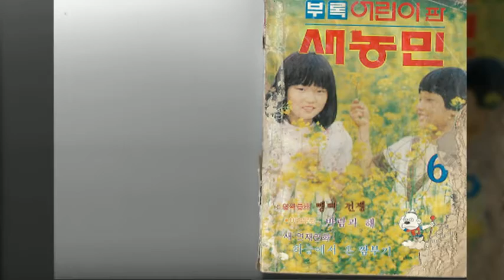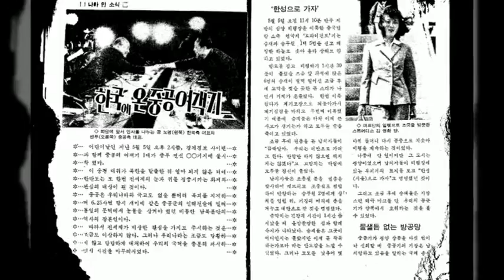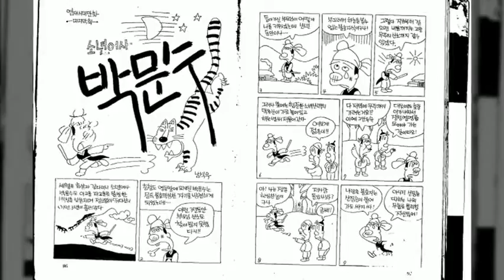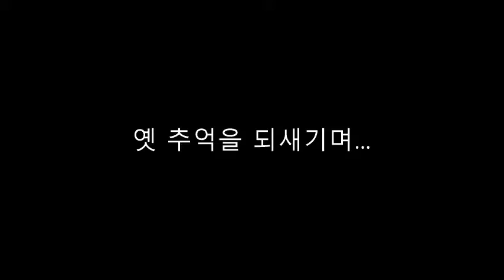어린이 새농민 (83년 6월호)